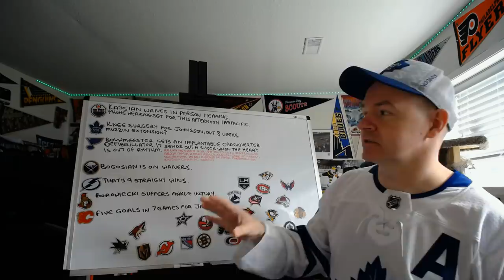NOTD: Kassian Has a Hearing Today, Johnsson Out 8 Weeks for Leafs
Kassian's suspension will be announced later today. I have seen suggestions range from 5 games to 30, so likely no one is happy when it gets announced.

Abbotsford, BC
V2S 8P1

In the USA:
Shannon Skanes